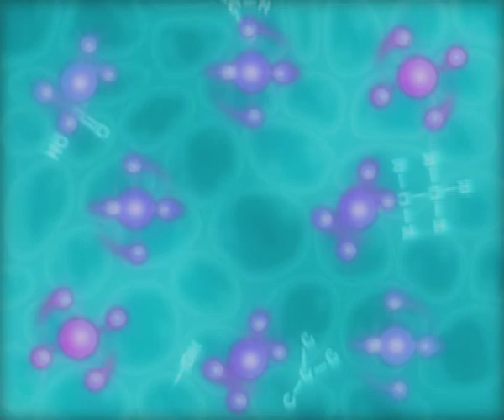CBSE Class 8 Science Reaching the Age of Adolescence Personal Hygiene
Chapter: Reaching the Age of Adolescence
Topic: Personal Hygiene